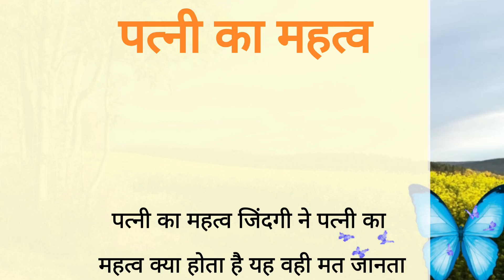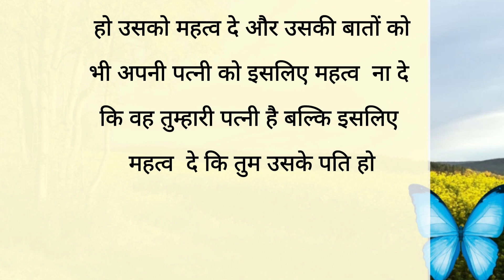पत्नी का महत्व || moral story || pati ko mahatv || shikshaprad kahani|| heart touching story